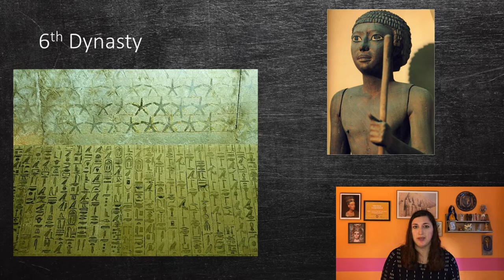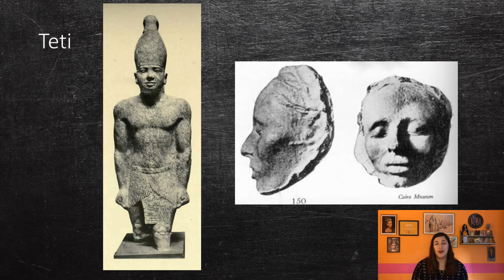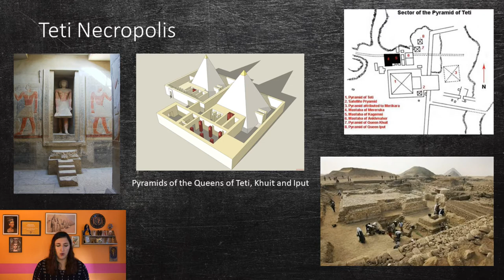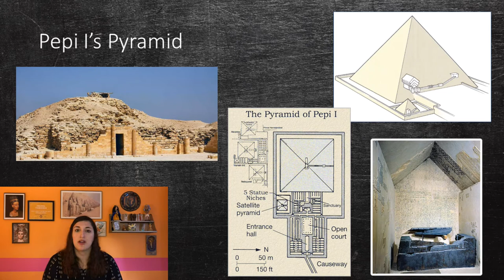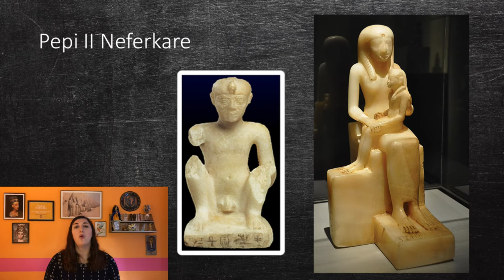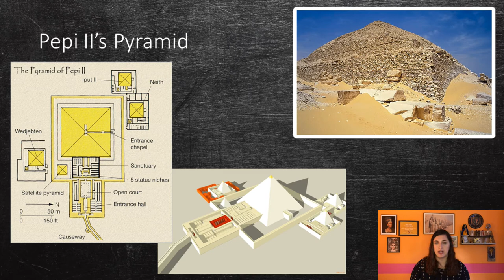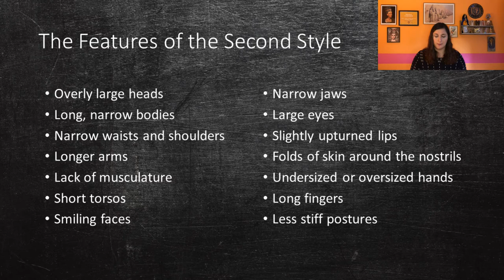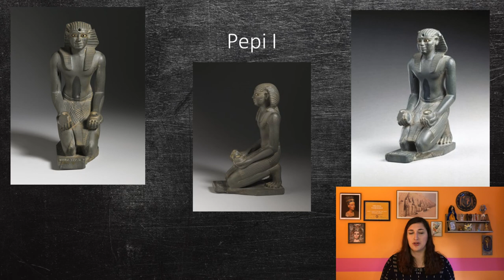Egyptian Art and Archaeology: The Fall of the Old Kingdom | Lecture 06 | SCHG_FOC20_EAA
Lecture six of Free Online Course on Egyptian Art and Archaeology: The
Ft. Melissa Thiringer